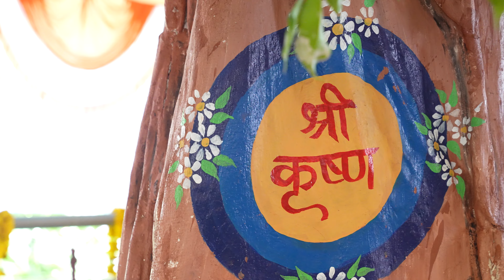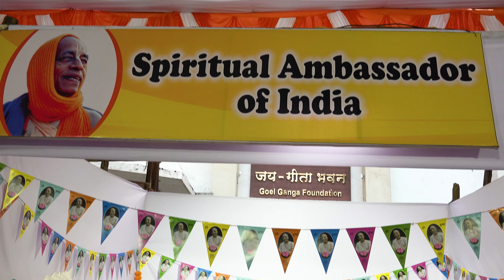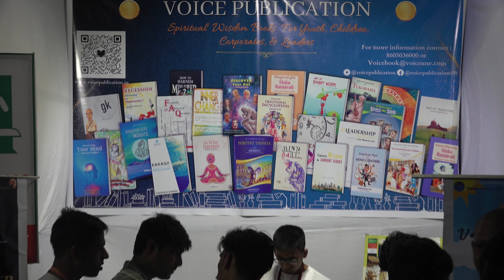Sri Krishna Janmashtami Celebration 2023@ISKCONNVCCPune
@ISKCON NVCC Pune